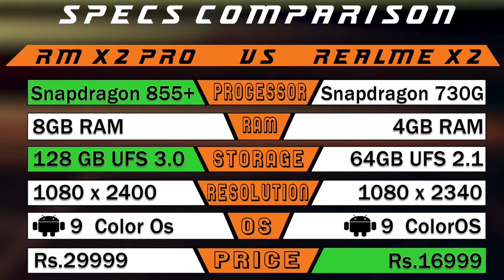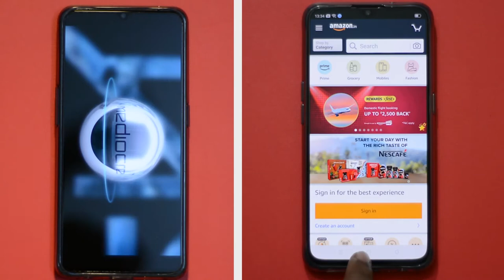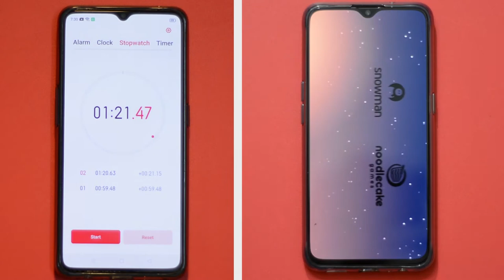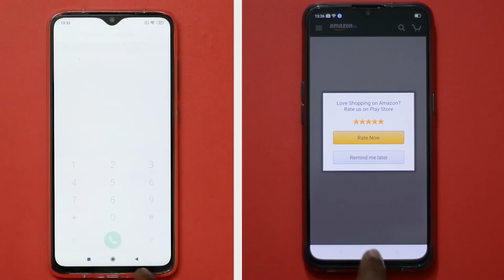(தமிழ்)Realme X2(XT 730G) Vs Realme X2Pro Speed Test | Snapdragon 730G vs 855+ | X2Pro beats X2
Realme X2Pro vs Realme X2 Speed Test தமிழ்
     In this video we are going to do realme x2 pro vs realme xt 730g Speed test in தமிழ் and see which phone performs better. Snapdragon 855+ vs Snapdragon 730G speed test - which will perform better, lets find out in this video. What are your thoughts about Realme x2 performance, share your thoughts on comments section!!

 Good for you by TBHD